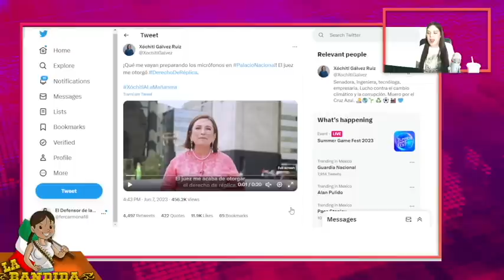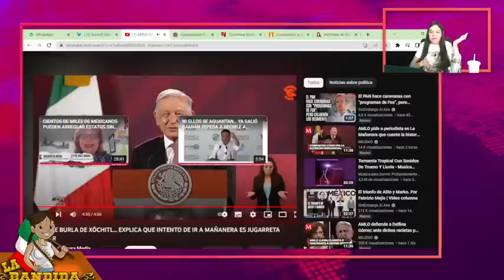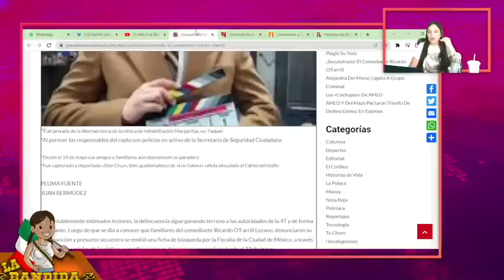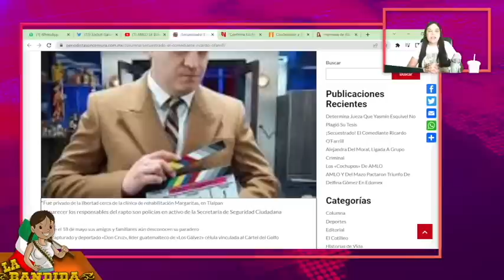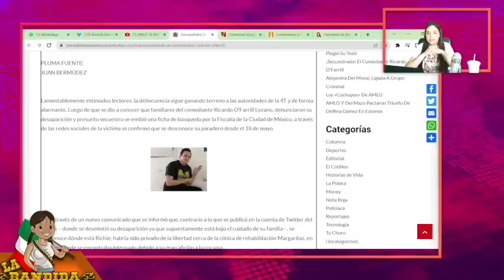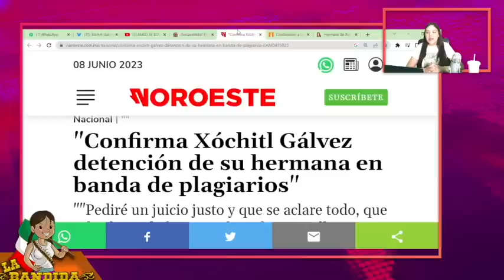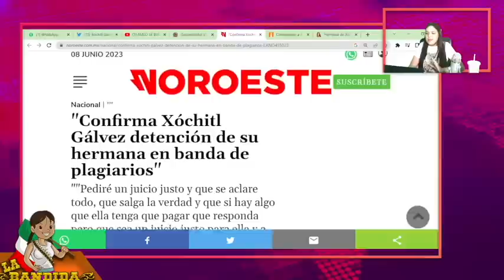X0chitl G4lvez Detrás De S3cuestr0 De Famoso Comediante!Pide Mill0nes!